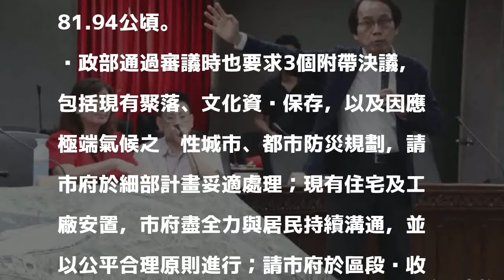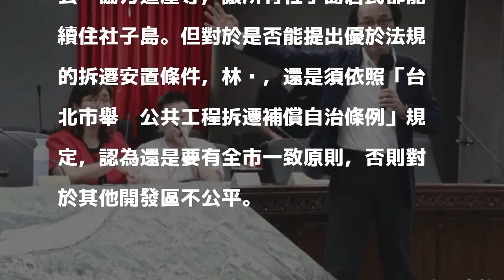社子島開發解禁 林欽榮：盼明年第一階段動土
〔記者鍾泓良／台北報導〕台北市士林區社子島因防洪禁建近48年，市府2016年10月向內政部都市計畫委員會提送社子島都市計畫，經過近兩年，今天終於審議通過。台北市副市長林欽榮今天下午召開記者會，說明現在通過都市計畫主要計畫以後，期盼今年底都市計畫、區段徵收、環境影響評估及防洪計畫都能告一段落，預計明年初將區段徵收計畫送內政部審議，期許明年中第一階段動土，比市長柯文哲2016年所說的「2020年6月動工」早一年。

發表評論評論如下。